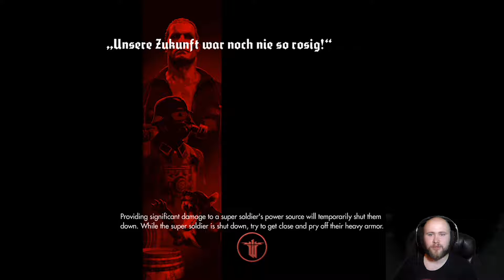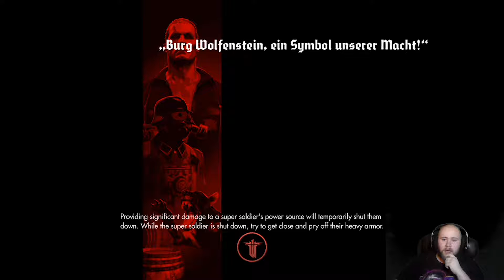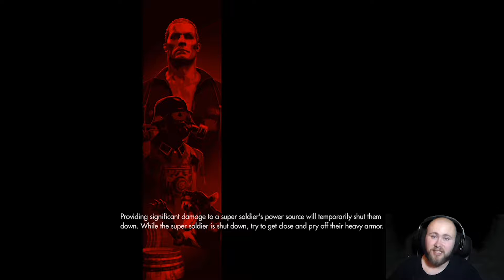Wow That was Easy | Wolfenstein: The Old Blood Pt. 5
Literally the end of the last episode i could of finished this bit in last episode.
--Horror Game Ending Song: Dub Zap by Gunnar Olsen